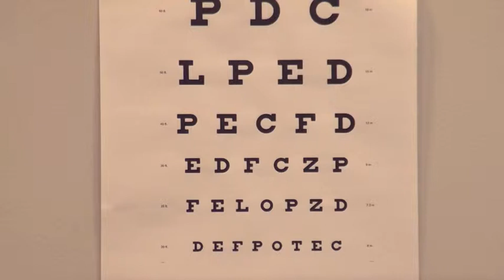PTZOptics 12X-USB Test Footage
The PTZOptics 12X-USB test footage is taken with default settings and standard lighting. Wide Dynamic Range is enabled for these test videos.